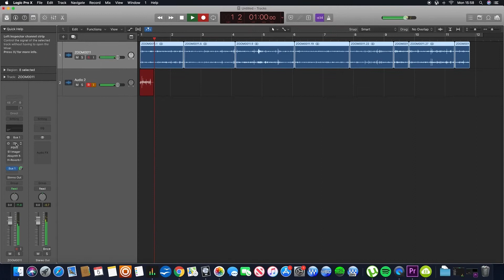Rain Sound Design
A quick tutorial on how to design the sound of rain.